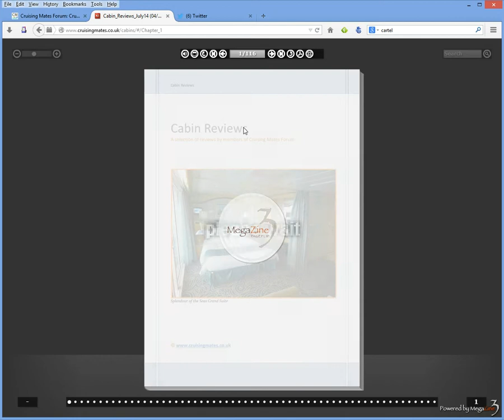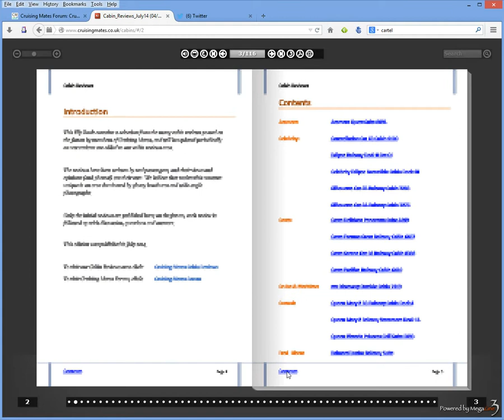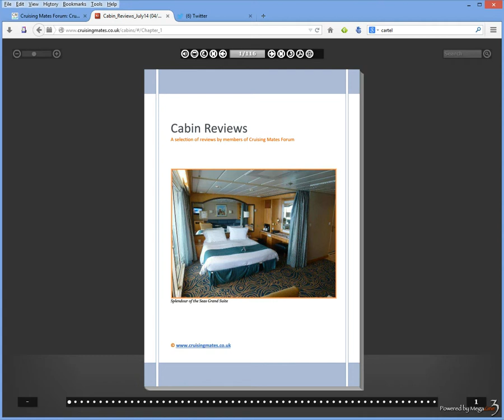Cabin Reviews July 14